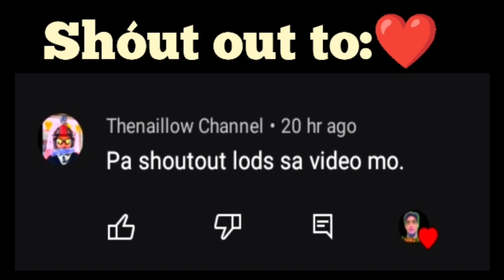Kakaibang Karera to Pabalik manalo kaya?😃😃